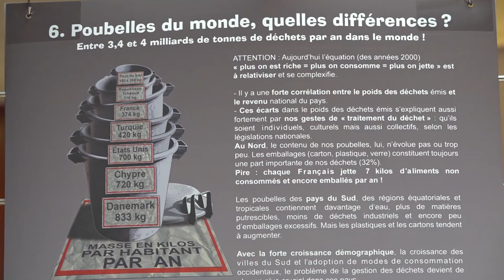Exposition "la vie des déchets" à la mairie - 8 septembre 2022